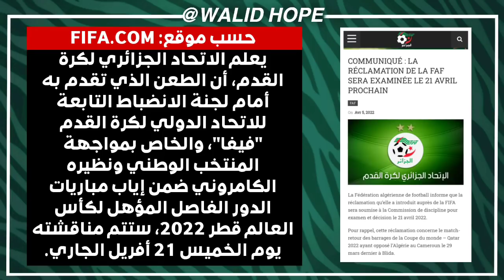رسميا هذا موعد قرار الفيفا بخصوص اعادة مباراة الجزائر - بلماضي سيوقع الى 2026| متهم جديد - ملف الفاف